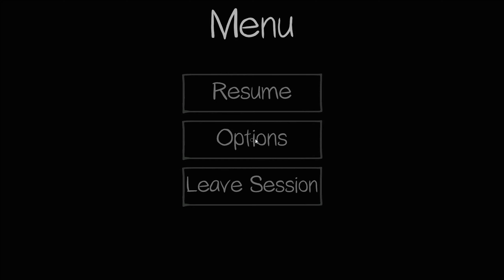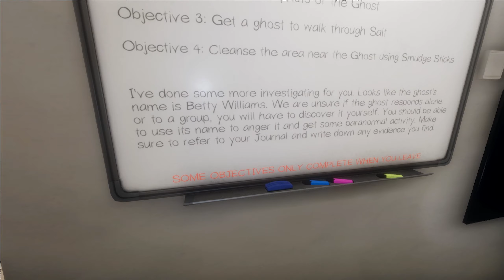Phasmophobia 41 (Hissing LCD) - Retro Guardian Joe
Watch as we come face to face with an antiquated horror movie trope.

00:00 - Richard Johnson, Edgefield Street House - Professional
23:33 - Lobby
25:40 - Betty Williams, Bleasdale Farmhouse - Professional